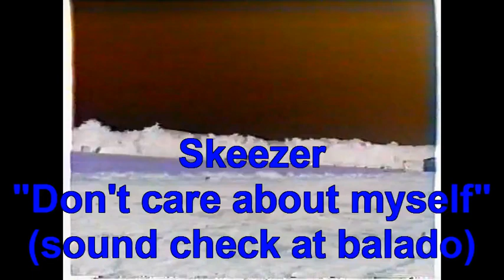Skeezer "beyond the golf ball" full gig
Glenrothes band skeezer "beyond the golf ball" full gig